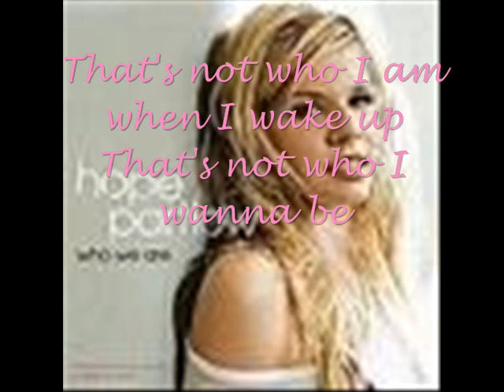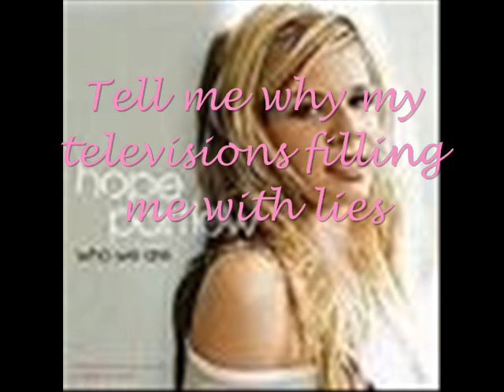Hope Partlow Who We Are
I noticed that no one has all of Hope Partlows album so i decided to upload it
This is who we are with lyrics